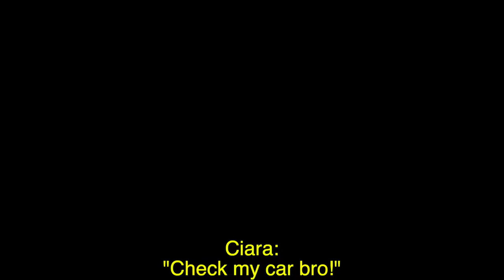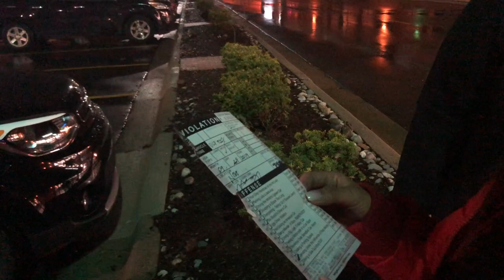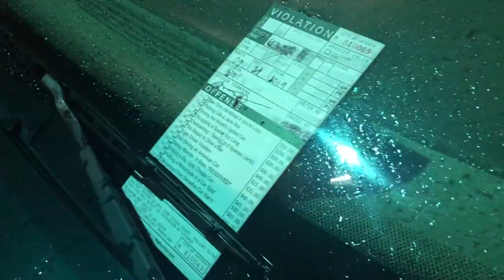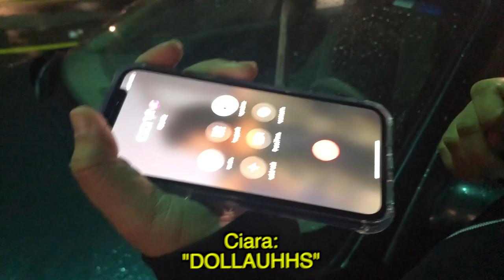FAKE PARKING TICKET PRANK ON FRIENDS **GONE WRONG**!!!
YOOO!! I pranked Cynthia Lee and ItsJustCi (Ciara) by putting a fake parking ticket on their windshield. Things got CRAZY! I wasn't expecting the reactions they had when they found out they've just received a parking ticket.